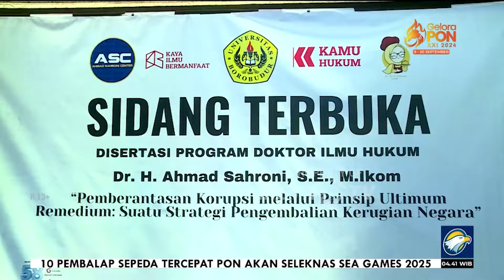Sahroni Batal Jadi Ketua Pemenangan RK dan Suswono - [Metro Pagi Primetime]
MetroTV, Sahroni Batal jadi ketua Pemenangan RK dan Suswono dan Koalisi Indonesia Maju, atau Kim Plus, telah menunjuk Ahmad Sahroni, sebagai ketua tim pemenangan RK-Suswono, pada kontestasi Pilkada Jakarta.